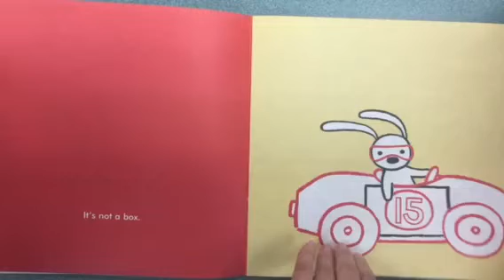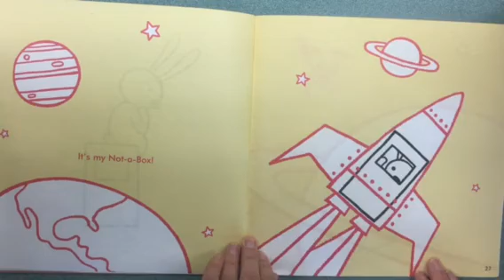Not a Box